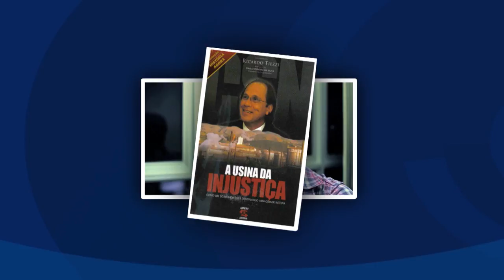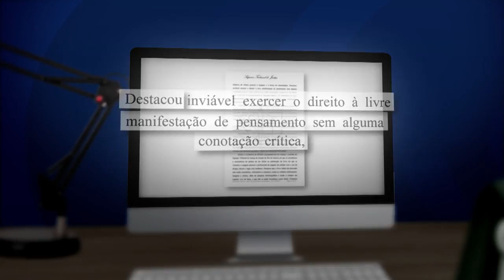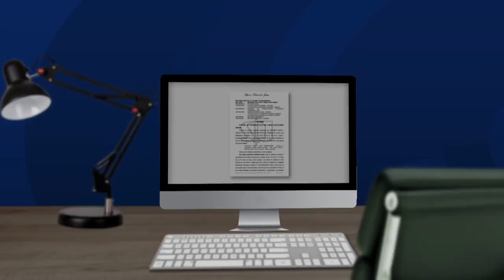Clique STJ - Abuso de Direito (30/10/2017)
Uma editora e um jornalista vão ter que indenizar, solidariamente, por danos morais, o diretor presidente de uma siderúrgica. O motivo é o conteúdo ofensivo à imagem dele. A decisão foi mantida pela Terceira Turma do Superior Tribunal de Justiça, que considerou abuso de direito na informação divulgada.